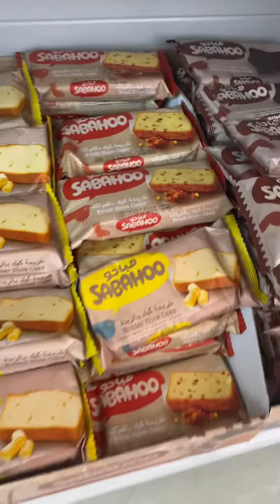😭💢KOOLA பசி 😭😭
Hello Nanba,,,,,My Self SHAIN Working in saudi arabia,We are about to cover all saudi updates and stories ,Food & Explore much more things ,Stay Tunned For More Fun